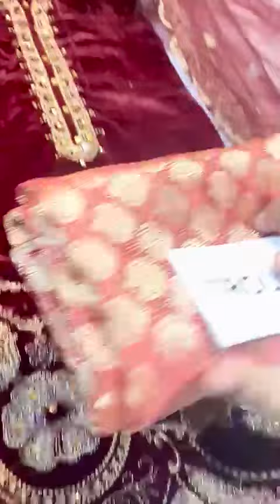December 26, 2020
Video from Taiba Bhatti